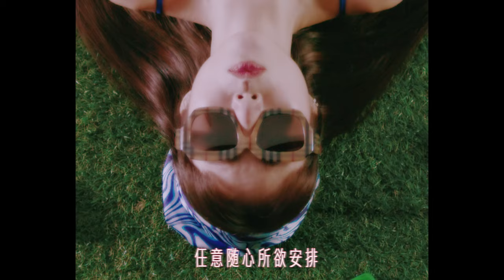我的Party Time - MICappella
调整自己的节奏,追随自我的脚步。《我的Party Time》为每个宅在家的我们喝彩!以自己的方式在自己的空间也能嗨起来,享受当下的精彩。甩掉世俗附加的假乐观,认知偶尔的消沉也是人生之常。真正的正能量是把每个moment都变成 《我的 Party Time》!

Live a life that is unapologetically YOU by groovin' to the rhythm of your own tune! From introverts enjoying their stay-home me-time, to extroverts finding their tribe online; anytime is Party Time!

Life's too short, so embrace yourself and celebrate you!

AUDIO PRODUCTION
Lyrics by Belinda Ang, Tay Ke Xin
Arranged by Peter Huang & Bang Wen Fu
Vocals Produced  and recorded by Peter Huang at Gryd Studios
Edited and mixed by Alex Green of Plaid Productions
Single Master by Bill Hare

VIDEO PRODUCTION
Executive Producer Lee Feng Nian
Director Reuben Foong
Co Director Lee Feng Nian
Director of Photography Jason Tan NH
1st Camera Assistant Chee Yuan Jie
2nd Camera Assistant Liu Bing Jie
Camera Intern Lin Junyang
Lighting Design Lee Feng Nian
Grip Daniel Koh
Grip Ho Zhen Jie
Grip Sufiyan
Grip TP
Location Andy Carbon

Stylist Kelly Hsu
Key HMU Ann Lin of Athens Salon
Men's Grooming Kenmuu
Producer Skye Chen

Shoot locations
Studio: Ray Cine Pte Ltd
Garage: Doctor Gear Box

Props: The Propz Company
BTS photos by Wong Jing Wei (studio-w)
《我的 Party Time》Lyrics

楼上抱着⻨克⻛
海豚音开个唱
自爽
楼下嚼着爆米花
Netflix值回票价
好爽

我宅在家
嗨在家
谁能阻挡
喂?上线啦
Party 全⺠疯狂到天亮

Take it to the right
享受着me time
现场直播摇摆
Take it to the left
自爱时代

Take it to the night
节奏随我爱
要怎样快慢都
任意随心所欲安排

左邻阿辉动物岛上
建一座城堡
好帅
右邻阿伟试着烘烤
厨房全炸掉
太衰

我宅在家
嗨在家
谁能阻挡
喂?上线啦

享受着me time
现场直播摇摆
自爱时代
Me Myself and I
节奏随我爱

Rap
Fomo什么
不要瞎Positive忘了stay real
You're getting vexed up
And I know it's hard
我们都有Down time
谁能一直High
累 找个平衡点
烦 找个呼吸点
Cos every thing's got its space and time
It's life
We can take a jab at it
Laugh it off
And go on

享受着Down Time
不限时地发呆
Jomo时代
Love my soul and mind
脚步随我爱
动作要快慢都
笑过别废话多交代

享受着me time
现场直播摇摆
自爱时代
节奏随我爱
要怎样快慢都